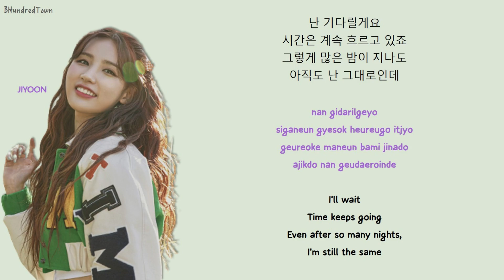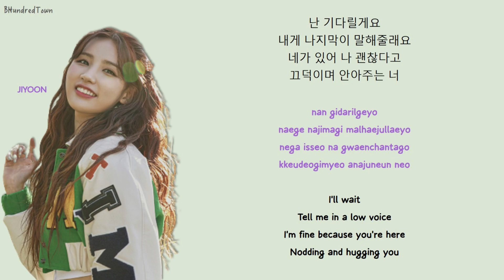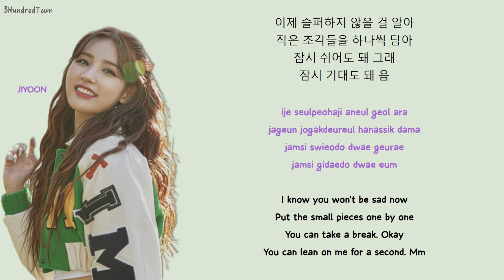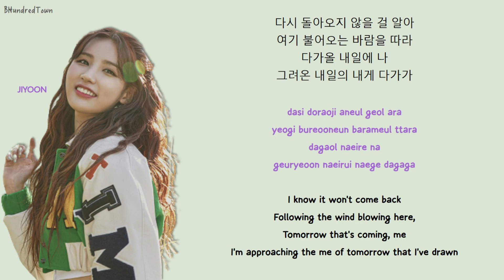JIYOON (ICHILLIN') - I’ll Wait (난 기다릴게요) [Summer Strike (아무것도 하고 싶지 않아) OST Part 5] Lyrics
JIYOON (ICHILLIN') - I’ll Wait (난 기다릴게요)
[Summer Strike (아무것도 하고 싶지 않아) OST Part 5] HAN/ROM/ENG Lyrics

보컬: JIYOON (ICHILLIN’)
작곡: 럭키클로버(AVEC)
작사: 럭키클로버(AVEC)
편곡: 럭키클로버(AVEC)